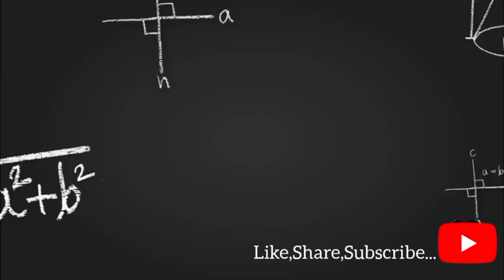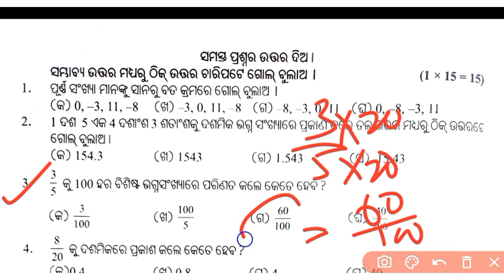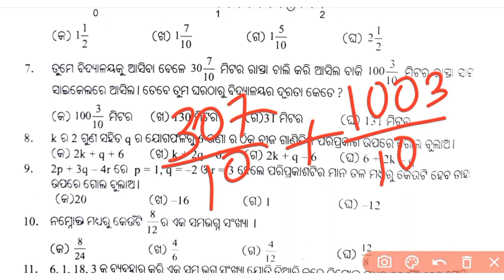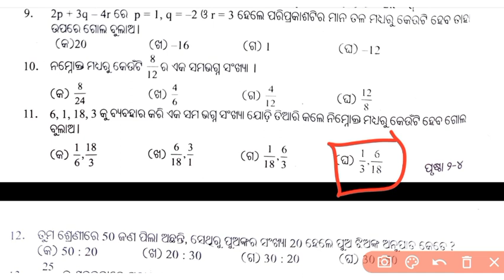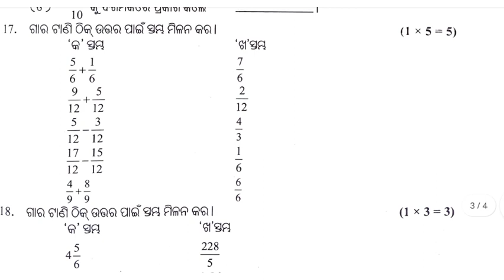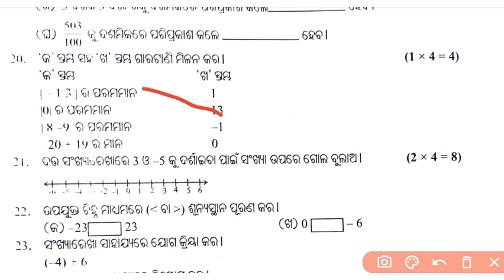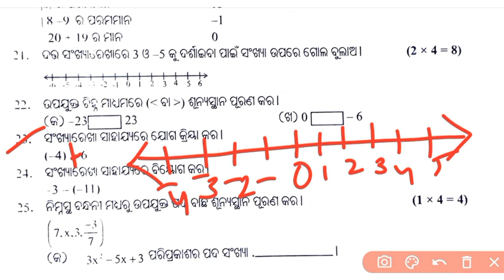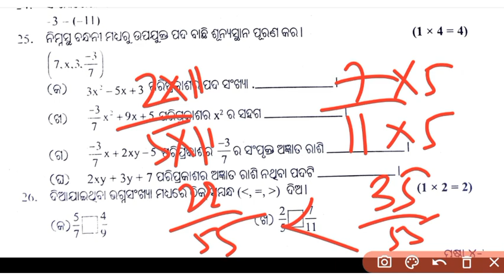Answer Keys Class 7 Mathematics Mid Term Assessment 2022